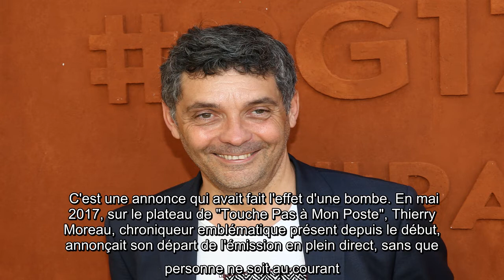TPMP Thierry Moreau se confie pour la première fois sur les raisons de son départ